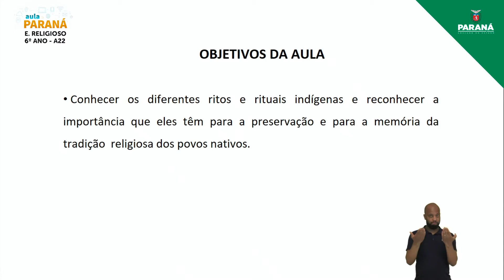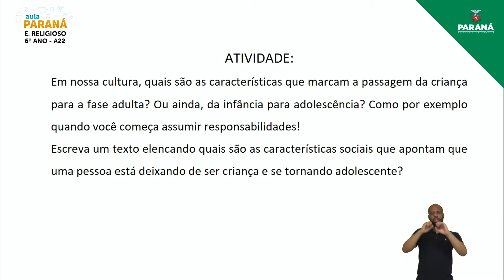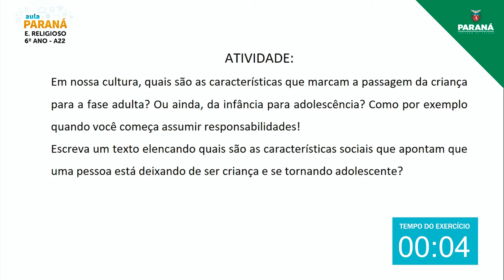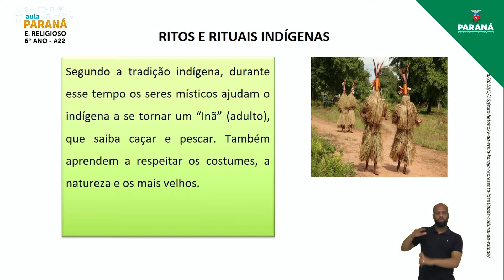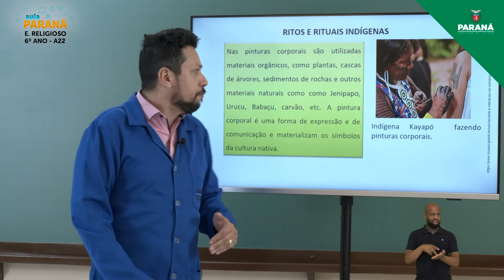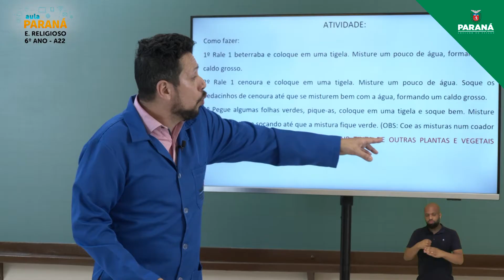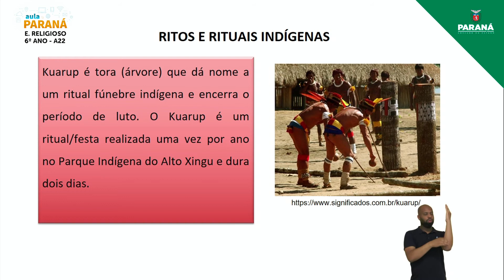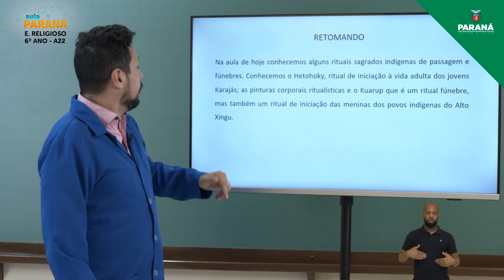2021 | 6º Ano | Ensino Religioso | Aula 22 - Ritos e Rituais Sagrados: Matriz Indígena